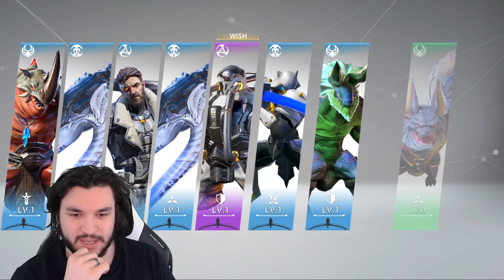INSANE Elites SUMMONED! | Eternal Evolution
⏰Timestamps⏰
Summon Time!: 0:00